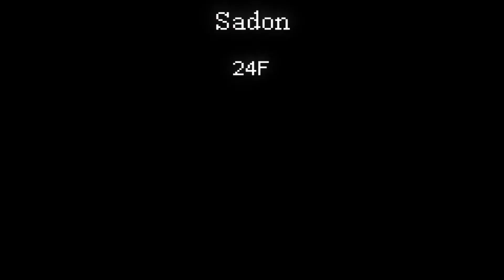SGD Plays TowerClimb Centurial Trials #7 | My Hopes And Dreams!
If you like platformers, procedurally generated levels, challenge, fun gameplay, look no further.

TowerClimb is a difficult and rewarding procedurally generated platformer with roguelike elements.

TowerClimb is set in a fantasy world where enormous and mysterious towers of ancient unknown origin stand above humanity, extending to the heavens. Humans are driven by curiosity to climb them, usually dying in the process. Struggle forward as a weak human, driven by an iron will to reach the top.

The game borrows elements from the roguelike genre. A different adventure awaits each man; you will never play the same exact level twice. Run, Climb, Jump, Swim, and Fly your way up the tower's atmospheric and lethal worlds, using items and resources you find along your way. Quick thinking and strategy will keep you alive as you navigate the tower using unique platforming mechanics.

TowerClimb is challenging, and rewards reflexes, skill, knowledge and problem solving ability. Quite often, The tower throws your character into dangerous situations which require you to think very carefully about your actions. A unique, randomly generated level system ensures players must always come up with interesting ways to complete a level. Hundreds of men will die before you posses enough skill and knowledge to conquer the tower. A screenshot of every man's death is saved, along with how he died, to track each and every attempt.